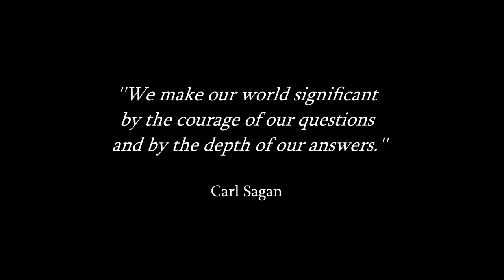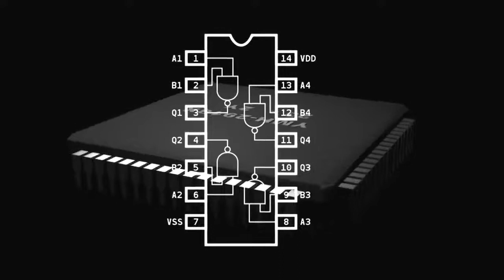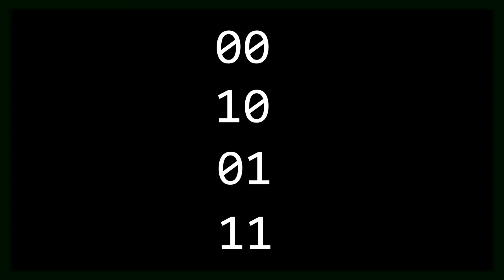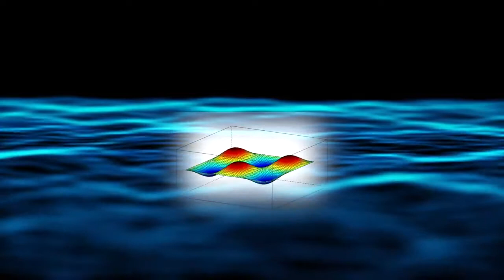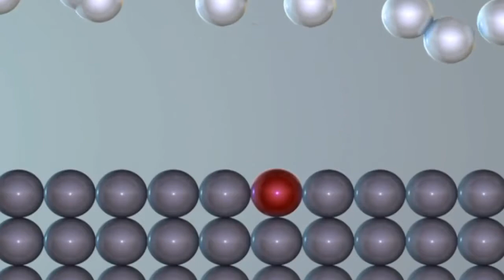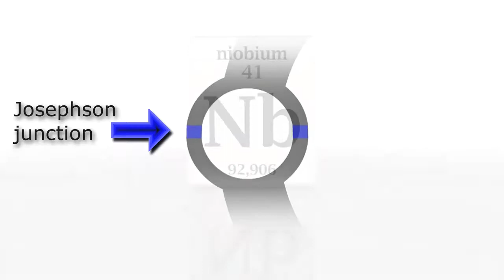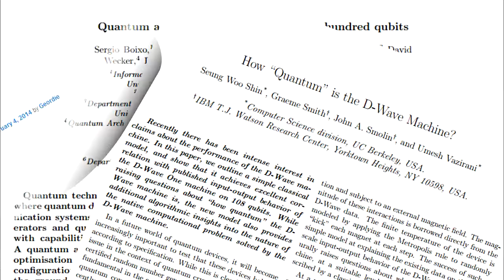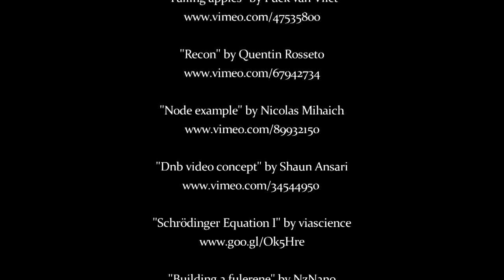Quantum Computer Documentary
The ability to contemplate the meaning of the world around us brings out a constant desire to deepen our knowledge and broaden our horizons, this curiosity is fundamental to the development of our species and civilization.